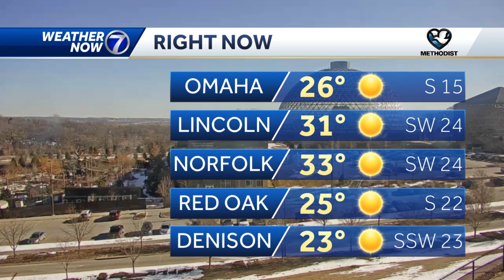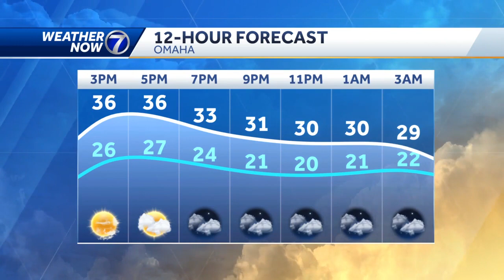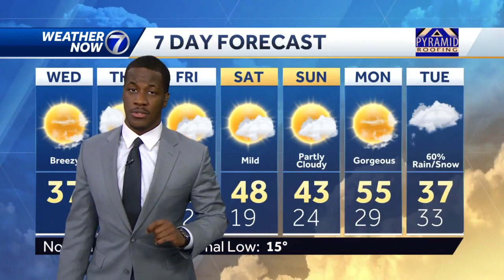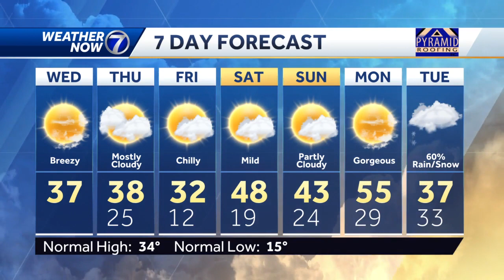Trending Warmer Through Late Week